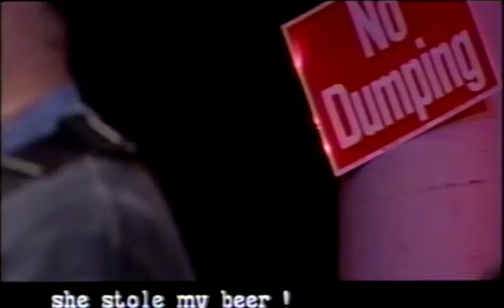she stole my beer 1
She Stole My Beer from Vancouver on "The Show".